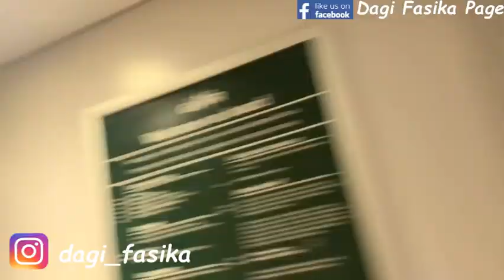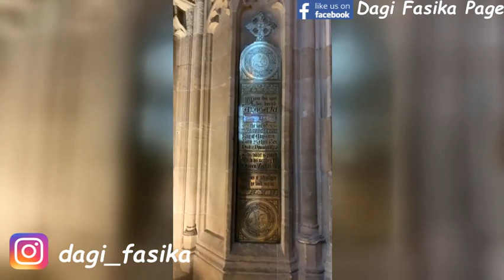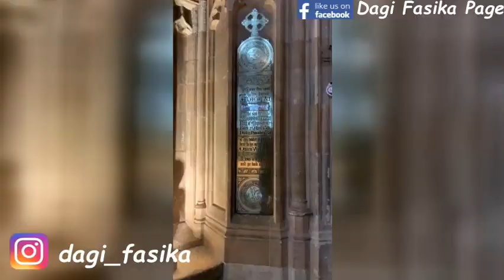Ethiopia - የአፄ ቴዎድሮስ ልጅ ልዑል አለማየሁ የመቃብር ቦታ ጉብኝት እንግሊዝ - Prince Alemayehu memorial Windsor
We spent a day visiting Windsor Castle and sharing our experience with you. Thanks Yidne for being part of the video  :)

Prince Alemayehu Tewodros was the son of Emperor Tewodros II of Ethiopia. He was buried at Windsor Castle on 21 November 1879.